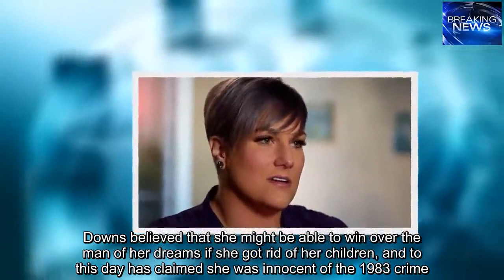Youngest child of Diane Downs, who murdered one child and tried to kill other two, speaks out